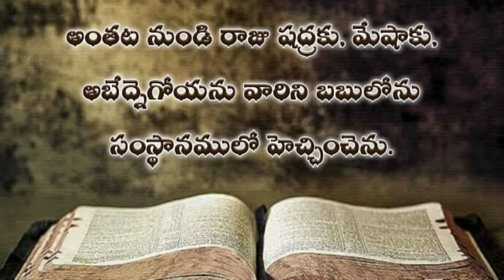Daniel in telugu 3rd chapter / daniyelu grandhamu mudava adhyayam / telugu audi bible daniel